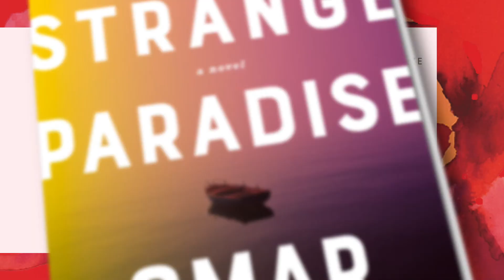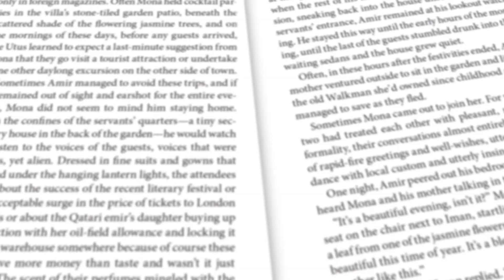2021 | Omar El Akkad | What Strange Paradise